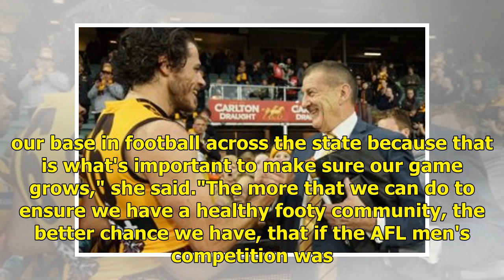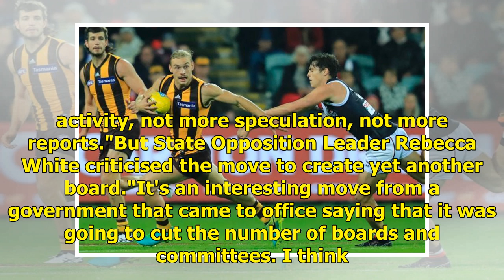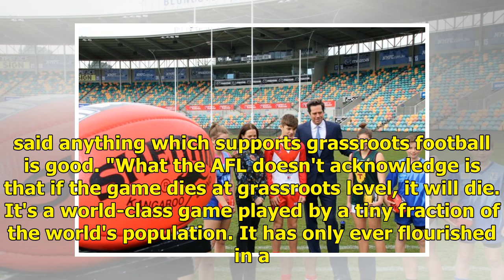AFL Tasmanian team hopes riding on new grassroots support plan, but doubters persist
A new board that aims to strengthen grassroots football, with the ultimate goal of achieving a Tasmanian team, has received widespread support from the football community — but one veteran sports journalist has warned it must not fail, and if the code dies in Tasmania, "it can die anywhere".Establis...